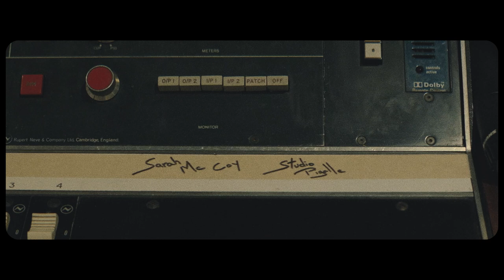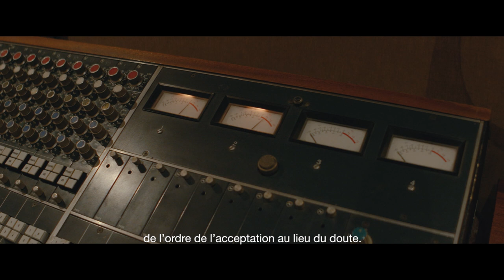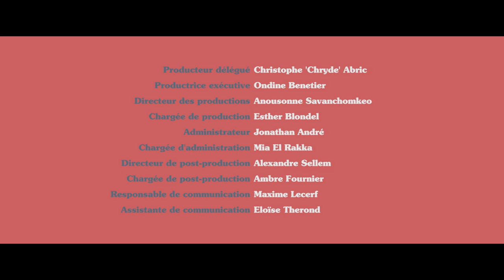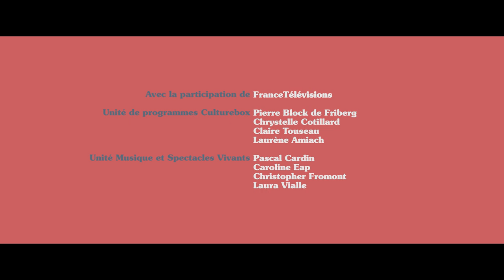I'd Rather Go Blind (Etta James) | Reprise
Sarah McCoy covering 'I'd Rather Go Blind' by Etta James
Live at Studio Pigalle, Paris
28/04/2021

Directed by Thibaut Charlut
Sound by Oscar Ferran
Produced by Ondine Benetier

Voice and piano: Sarah McCoy
Keys, bass and chorus: Jeff Hallam
Drums/SPD and chorus: Antoine Kernion

— Stay a while :
Take Away Show, the Very Best